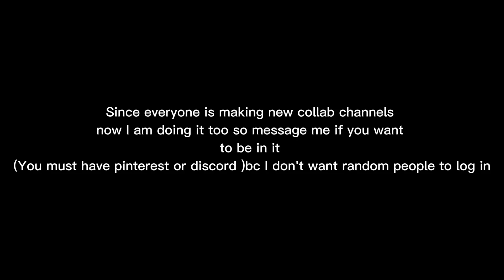open to any creators!please leave your pinterest or discord in comments